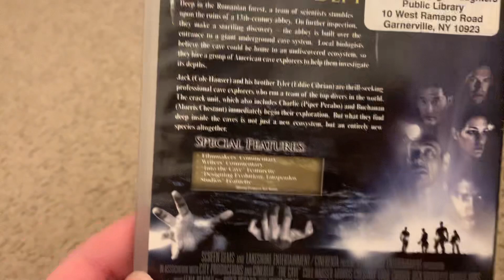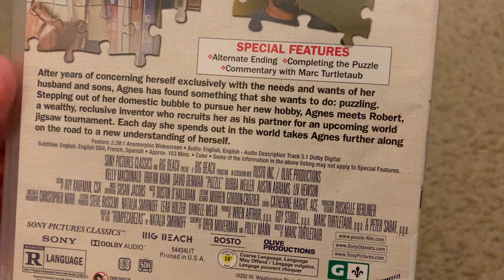Movies I borrowed from The Library on 3/1/24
I got 3 Movies from HKDPL today and was the final time before my first Home Visit in 2024